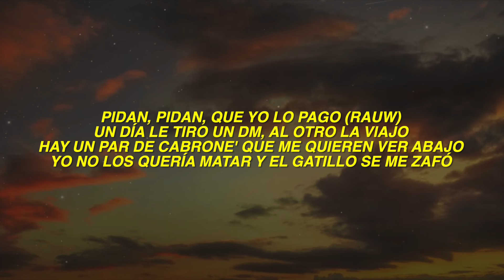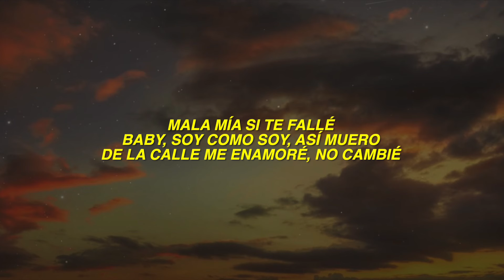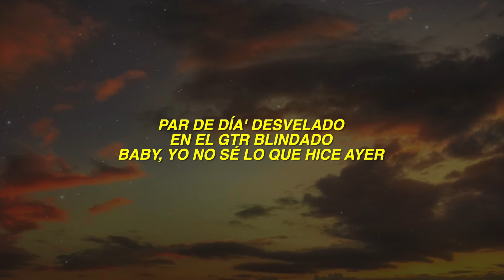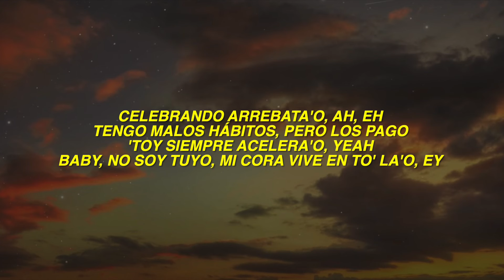Rauw Alejandro - GTR (Lyrics)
🎤 Lyrics: Rauw Alejandro - GTR

[Pre-Coro]
Par de días desvelado
En el GTR blindado
Baby, yo no sé lo que hice ayer

[Coro]
Celebrando arrebata'o (Ey)
Tengo malos hábitos, pero los pago
'Toy siempre acelera'o, yeah
Shorty, no me llames, estoy pidiéndome otro trago
Celebrando arrebata'o, ah, eh
Estoy siempre acelera'o, yeah
Baby, no soy tuyo, mi cora vive en to' la'o, ey (Ah-ah)

[Verso 1]
Pidan, pidan, que yo lo pago (Rauw)
Un día le tiro un DM, al otro la viajo (Priva'o)
Hay un par de cabrone' que me quieren ver abajo (Nah)
Yo no lo' quería matar y el gatillo se me safó (Tu-tu-tu-tu-tu-tu-tu; ¡yah!)
Hoy gasté cien mil en Prada (Prada), un millón en prenda
Mi contable me dijo que puedo gastar má' (Ey)
Yo sigo toureando, chingando en el baño 'el jet
Todo Trujillo sabe que son maleante' de internet (Feka)
Mala mía si te fallé
Baby, soy como soy, así muero (Oh-oh-oh)
De la calle me enamoré (Me enamoré), no cambié (¡Ah!)

[Coro]
Celebrando arrebata'o (¡Yah!)
'Toy siempre acelera'o (Acelera'o), yeah
Shorty, no me llames, estoy pidiéndome otro trago (Oh-oh)
Celebrando arrebata'o, ah, eh (Oh-oh-oh)
Tengo malos hábitos, pero los pago (Oh-oh)
Baby, no soy tuyo, mi cora vive en to' la'o, ey (Eh-eh-eh)

[Verso 2]
Diablo, qué nota ayer, no me acuerdo quién es
Me escribió que le di como es
Tiren si necesitan pauta
Siempre estamos en alta, cojones les faltan
Lo que hablaron de mí se escucha más que sus single', eh
De to' mi' reviews siempre las estrellas son cinco
Ella quiere que seamos compatibles, me pregunta mi signo
Dólares, yen, euros, pa' mí todo es lo mismo

[Pre-Coro]
Baby, yo no sé lo que hice ayer (Ey; ¡ah!)

[Coro]
Celebrando arrebata'o (¡Yah!; arrebata'o, arrebata'o), eh
Tengo malos hábitos, pero los pago (Oh)
'Toy siempre acelera'o (Acelera'o, acelera'o), yeah
Shorty, no me llames, etoy pidiéndome otro trago (Uh-uh)
Baby, no soy tuyo, mi cora vive en to' la'o, ey (Yeah, yeah)

[Outro]
Eh-eh-eh
Ra-Rauw
Ey
Trap Cake, Trap Cake
Caleb Calloway